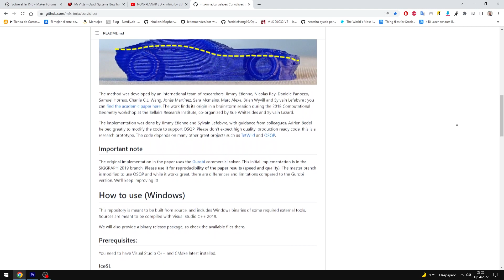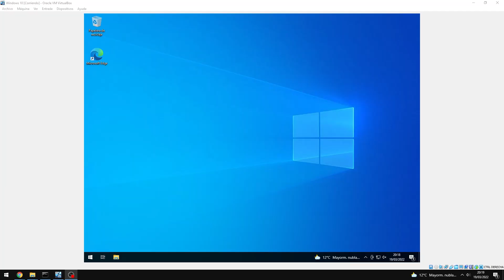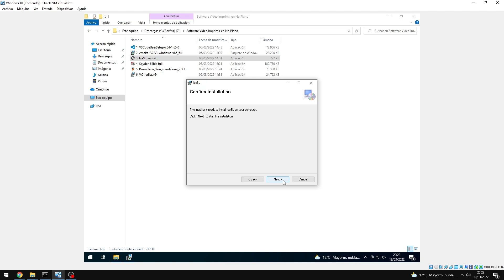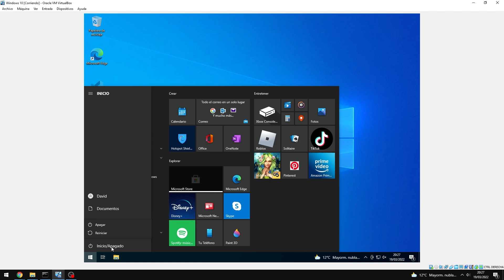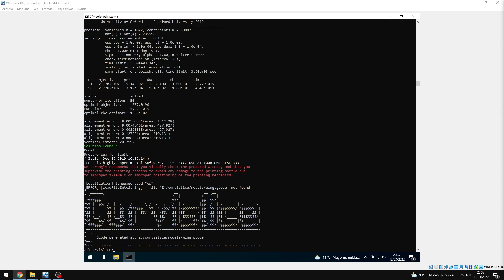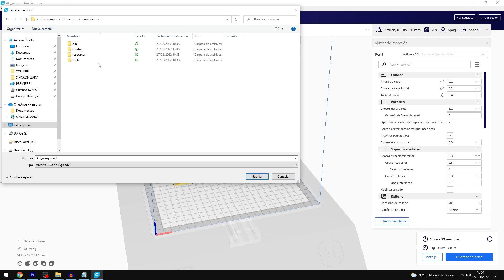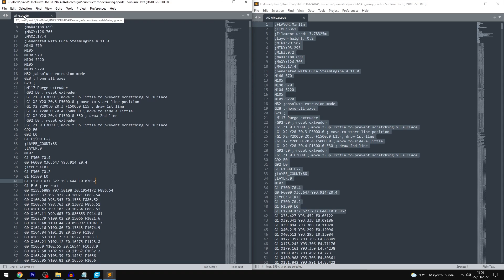🔧 Cómo IMPRIMIR PIEZAS 3D de forma NO PLANAS con CurviSlicer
✅ ¿Quieres aprender a IMPRIMIR PIEZAS 3D con el eje Z variable? Con este truco podrás IMPRIMIR PIEZAS 3D NO PLANAS con CurviSlicer.

0:00 Intro
1:21 Hackaday
1:39 Github Curvislicer
2:05 Máquina virtual
2:22 Instalación de software
2:37 Visual Studio Code
3:00 Cmake
3:25 IceSL
3:54 Prusa Slicer
4:00 Librerias C++
4:10 Configurar variables de entorno
4:50 Copiar carpeta
5:20 Símbolo del sistema
5:56 Generar cabecera .gcode
6:38 Abrir archivos .gcode
7:17 Copiar y pegar cabecera .gcode
8:00 Impresión archivo 3D no plano
10:35 Pieza terminada
10:52 Pros y contras
11:56 Despedida